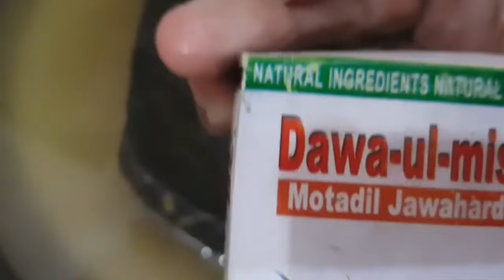How To Increase pigeon Fight in summer/Garmi Ma Gola kabootar Lambi Bhajny ka khel Pani